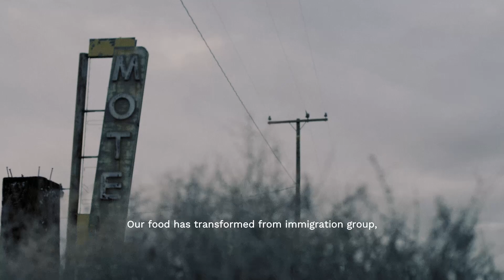MEET THE FINALISTS – Claudette Zepeda representing the US – Le Taittinger 56th Edition (2024)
We welcomed Claudette for the first time last year. Dominique Crenn, president of the Prize in the United States, selected her again this year. A candidate can run up to 3 times. Born in San Diego and of Mexican origin, Claudette grew up in a family of restaurateurs. Her destiny was all mapped out, she likes to say that it was the profession that chose her. She became known in the USA for her mastery of “Live Fire Chef” cooking over embers. Mastery that she was able to demonstrate in numerous competitions, particularly on television. A single mother of two children, she also experienced setbacks in her life which led her to create a foundation that encourages young Mexican women to become entrepreneurs. Today, she runs her restaurant “Vaga” in San Diego and is preparing to open in Nashville. Multi-awarded, recognized by the Press, it is above all her humility and her confidence that characterizes Claudette. She finds her inspiration in music and at the Museum of Anthropology in Mexico. Her model, Frida Kahlo, famous Mexican painter, whose face she has tattooed on her arm and who inspired her motto “Viva la Vida“.

Video credits: Gildas Boclé

Nous avons accueilli Claudette pour la première fois l’année dernière. Dominique Crenn, présidente du Prix aux Etats-Unis l’a une nouvelle fois sélectionné cette année. Un candidat peut se présenter jusqu’à 3 fois. Née à San Diego et d’origine mexicaine, Claudette a grandi au sein d’une famille de restaurateurs. Son destin était tout tracé, elle aime à dire que c’est le métier qui l’a choisie. Elle s’est fait connaitre aux USA par sa maitrise de la cuisson aux braises « Live fire Chef ». Maitrise qu’elle a pu démontrer dans de nombreuses compétitions notamment à la télévision. Maman célibataire de deux enfants, elle a aussi connu des revers dans sa vie qui l’ont conduite à créer une fondation qui incite les jeunes femmes mexicaines à devenir entrepreneur. Aujourd’hui, elle dirige son restaurant « Vaga » à San Diego et prépare une ouverture à Nashville. Multirécompensée, reconnue par la Presse, c’est surtout son humilité et son assurance qui caractérise Claudette. Son inspiration, elle la trouve dans la musique et au Musée d’anthropologie de Mexico. Son modèle, Frida Kahlo, célèbre peintre mexicaine, dont elle a le visage tatoué sur le bras et qui lui a inspiré sa devise « Viva la Vida ».

Crédits vidéo : Gildas Boclé

🧑‍🍳 FOLLOW THE 56TH EDITION OF "LE TAITTINGER" CULINARY PRIZE